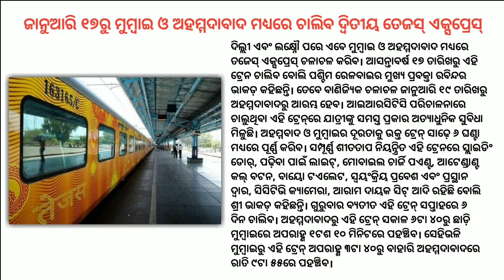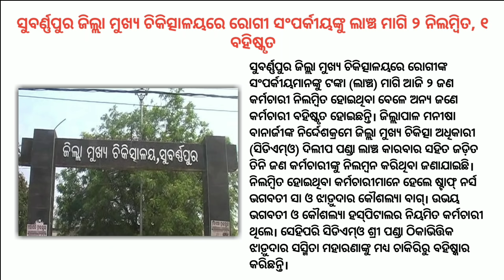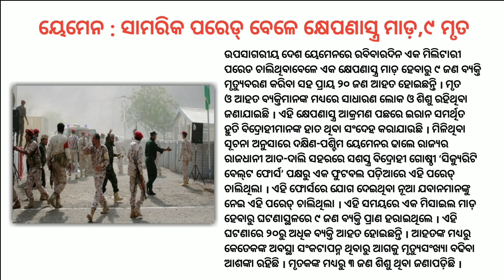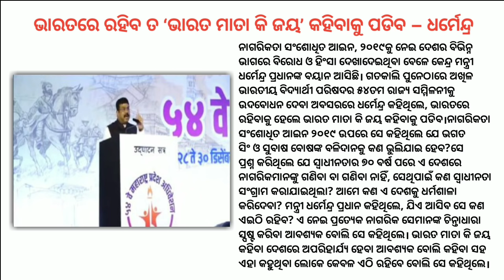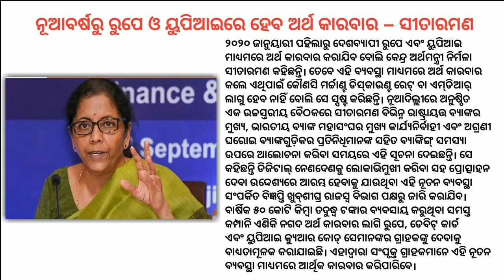Today's Horoscope, Daily Astrology, Zodiac Sign For Monday, December 30, 2019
Latest Astrology News, watch Daily Horoscope BHAVISHYAVANI with JD Samantaray, who tells your horoscope, Today's Horoscope For Monday, December 30, 2019, numerological fortune, alphabetical fortune and gives tips on Vaastu shastra.

JD Samantaray is a leading national odisha news channel.